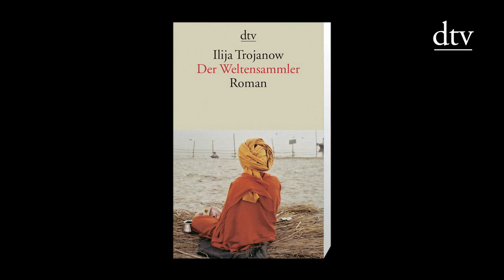Interview: Ilija Trojanow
Im Interview spricht Ilija Trojanow über Heimat, das Reisen und kulturelle Globalisierung.